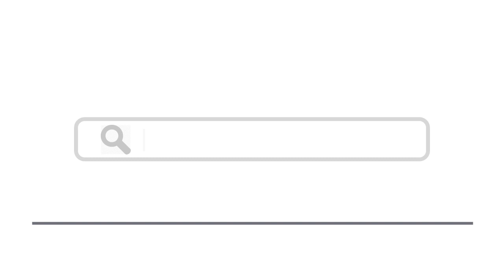Top 15 Things To Do In Protaras, Cyprus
Here are top 15 things to do in Protaras, Cyprus
2. Church of St. Elias
10. Parko Paliatso Funfair and Luna Park
11. Day trip to Famagusta